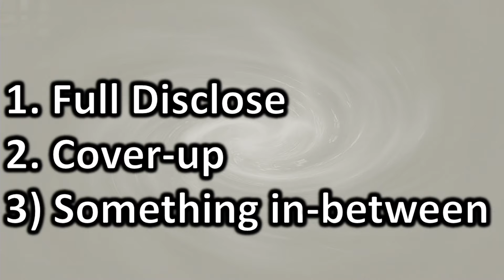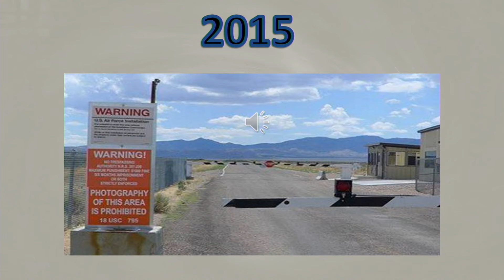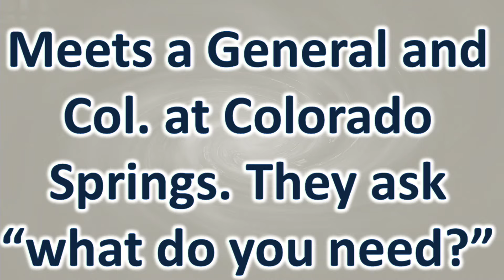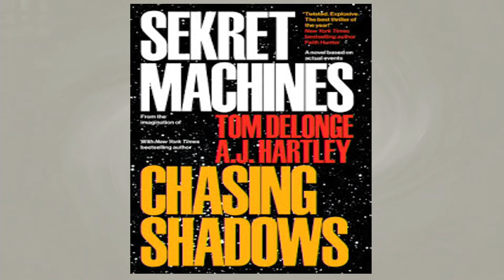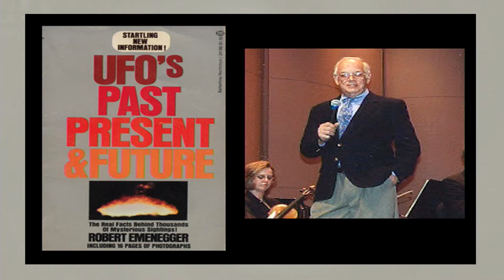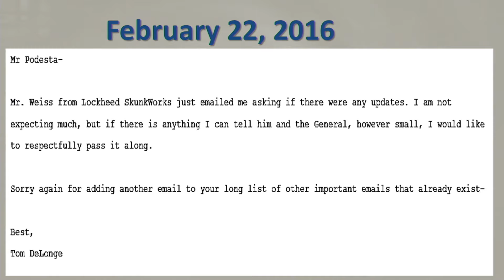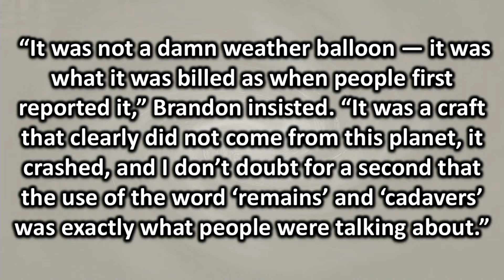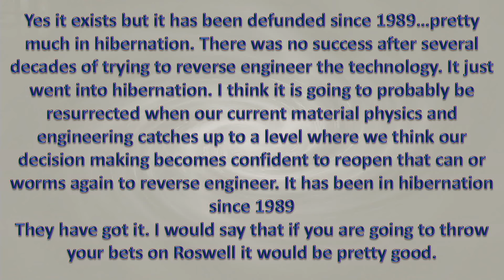Grant Cameron: Managing Magic: The Possible US Government UFO Disclosure Plan - (ANP Conference)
Grant Cameron: Managing Magic: The Possible US Government UFO Disclosure Plan

Grant Cameron discusses the 70-year program by the United States government to slowly acclimatize the public to the fact that we are being interacted by UFOs and the intelligence behind the phenomena.

The lecture goes back to 1947 and provides examples through the years, showing that those that control the UFO secrets are gradually leaking the story of an off-world intelligence to the public. Includes the Pentagon UFO program and AATIP; as exposed in the New York Times in December 2017.

A summary of the four components of evidence that has been gathered so far 1) Reports produced on UAPs and possible propulsion 2) Recovered UAP metals 3) Videos of UAPs captured by the military and 4) Work being done with experiencers who have been injured by the phenomena.

Grant Cameron became involved in Ufology as the Vietnam War ended in May 1975 with personal sightings of an object which locally became known as Charlie Red Star.

Over the next 18 months, he had many sightings of large objects and small (monitor) objects in the area. He spent countless days in the area photographing a series of strange objects and interviewing hundreds of witnesses who were involved.

His research has focused on the actions of the President of the United States in the UFO problem. He has made 25+ trips to the National Archives in Washington D.C., and most of the various Presidential archives around the country looking for presidential UFO material.

He has lectured widely in Canada, Europe, and the United States on numerous subjects including the Canadian government’s early investigations into flying saucers, UFO disclosure politics, the Rockefeller UFO Initiative, the Presidential UFO connection, the consciousness link to UFOs, and recent research that indicates that the force behind the UFO phenomena is carrying out a plan of disclosure as to what UFOs are and why they are here.

He was awarded the International Researcher of the Year at the 2012 Leeds UFO conference, and the Researcher of the Year at the 2013 International UFO Congress in Phoenix Arizona.

He lives in Winnipeg, Manitoba, Canada where he works full time on the UFO mystery.

The Architects of the New Paradigm Conference Series (ANP) produces high-quality events bringing together some of today's most accomplished visionaries to present a fresh approach to the world's critical challenges. The annual events are designed to build upon each other, taking a blinders-off approach to identifying the root causes of the challenges, balanced with innovative and practical solutions. Presenters are chosen for both their expertise and presentation skills, and their significant contributions to advancing humanity's evolution.